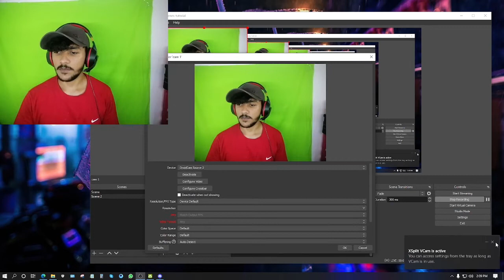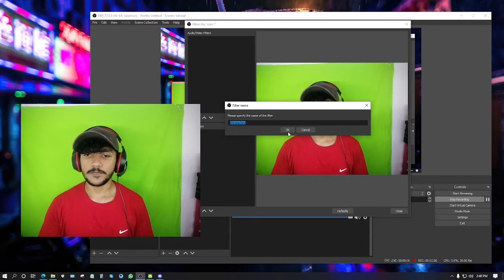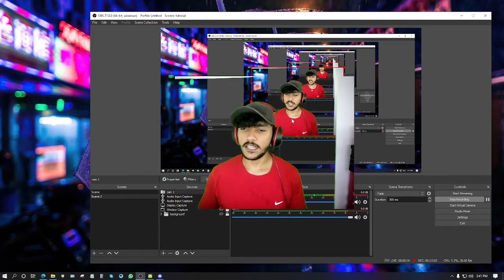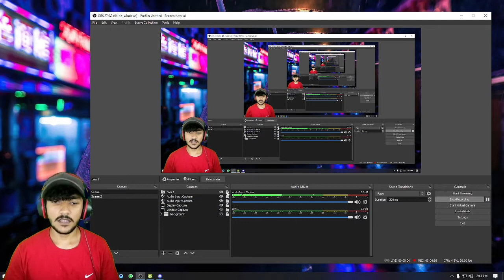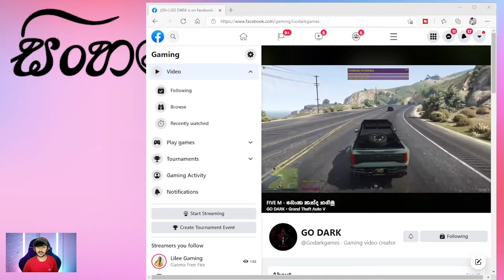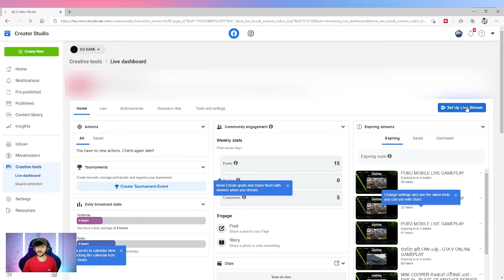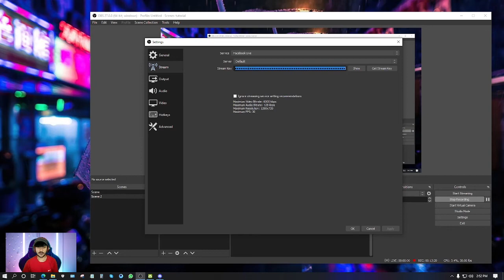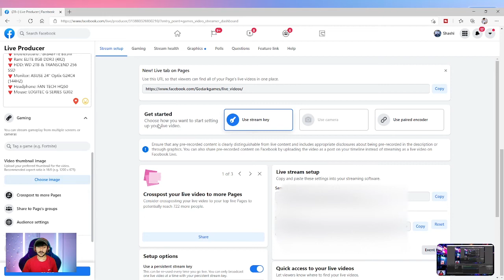HOW TO LIVE STREAM FACEBOOK - SINHALA TUTORIAL + ADDING CAMREA OBS මුල ඉදන් සරලව #2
HOW TO LIVE STREAM FACEBOOK - SINHALA TUTORIAL + ADDING CAMREA

ලේසියෙන් FB Stream කරමු! OBS Studio Sinhala  මුල ඉදන් සරලව  #2

Hi guys welcome to Go Dark Gaming official YouTube channel.

Go Dark Gaming official YouTube චැනලය වෙත ඔබව සාදරයෙන් පිලිගන්නවා

OBS Studio Sinhala මුල ඉදන් සරලව play list එක මෙතනින්  / OBS Studio complete guidance full playlist -

Anyone who willing to join with us can join to our discord server below
අපිත් එක්ක එකතු වෙන්න කැමති අයට පහත Discord ලින්ක් එක ඔස්සේ සම්බන්ධ විය හැක👇

Anyone who willing to join with us on WhatsApp can join to our group  below
අපිත් එක්ක එකතු වෙන්න කැමති අයට පහත WhatsApp ලින්ක් එක ඔස්සේ සම්බන්ධ විය හැක 👇